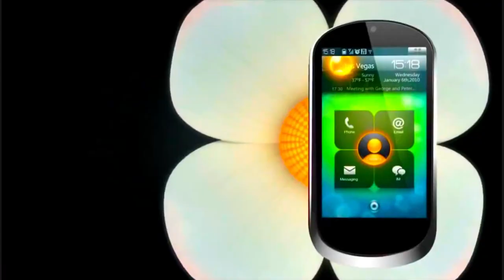Lenovo Brands in G Major 18